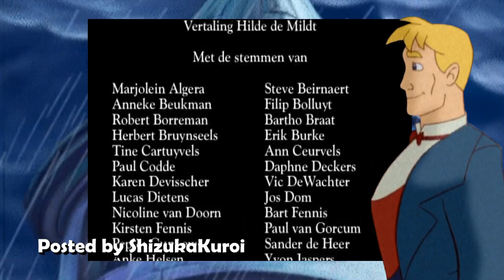The Fairytaler: De Reiskameraad [Dutch/Nederlands]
The Modern Classics Of Hans Christian Andersen - Aflevering 3

Done with the episodes of disc 1 now, still start on disc 2 soon.